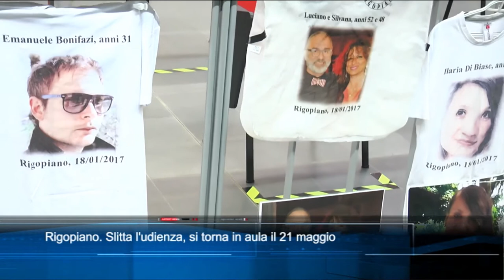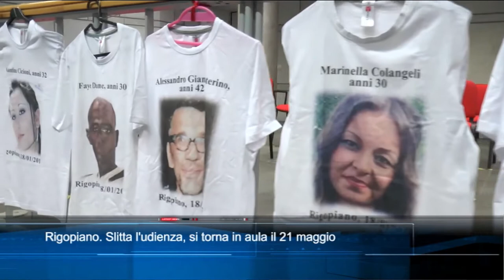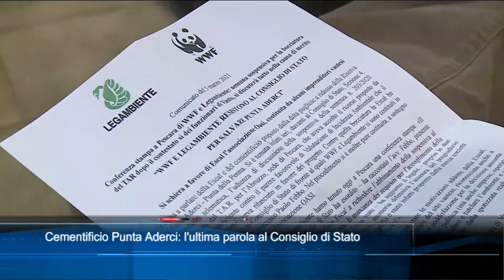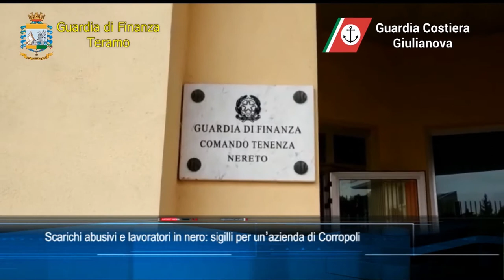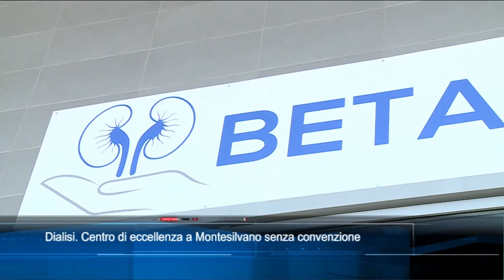TgSei edizione delle 19 di venerdì 5 marzo 2021